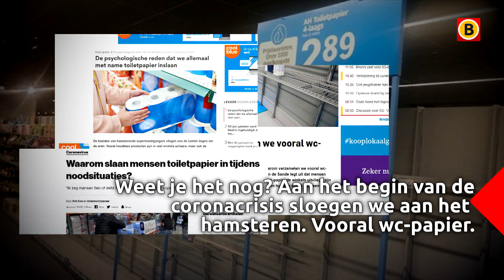Een vergulde WC-rol voor alle hamsteraars | Omroep Brabant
Aan het begin van de coronacrisis sloegen we als hamsteraars massaal wc-papier in. Goudsmid Sandra Hofman ergerde zich aan die hamsteraars, maar het was ook haar inspiratie voor een grapje in deze donkere tijden: ze maakt een sieraad in de vorm van een vergulde wc-rol. Al het Brabantse nieuws volgen?